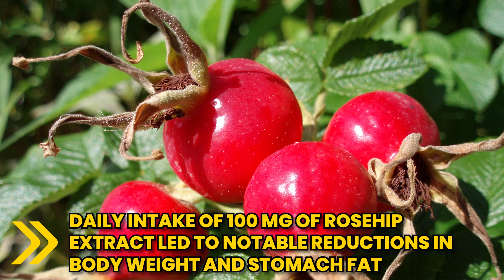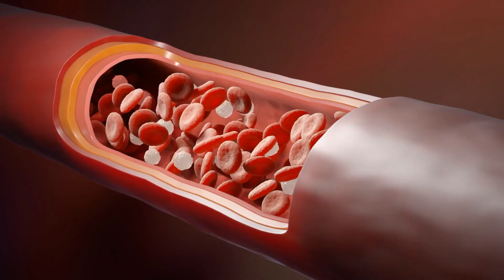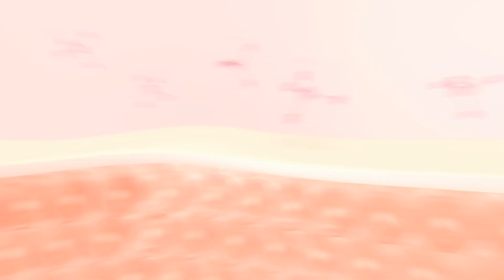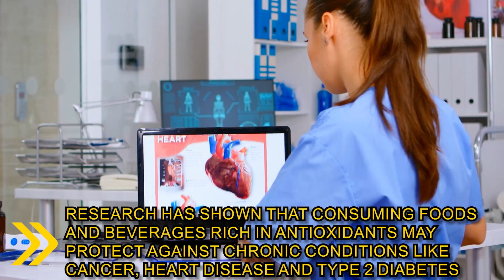ROSEHIP TEA BENEFITS: Why YOU Should Drink It EVERY DAY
Discover the Incredible Benefits of Rosehip Tea! In this informative video, we delve into the numerous advantages of rosehip tea for your health and well-being.

Dried Rosehips To Make Tea

Packed with antioxidants, vitamin C, and galactolipids, rosehip tea and rosehip extract proves to be a natural powerhouse, supporting your immune system, promoting weight loss, and even slowing down skin aging.

Explore how rosehip tea aids digestion, prevents diabetes type 2, and benefits heart health. Uncover the fascinating studies that showcase rosehip tea's potential in reducing joint pain and inflammation.

Whether you're a fan of freshly brewed or iced tea, we've got you covered with easy preparation tips for both fresh and dried rose hips. Don't miss out on this flavorful and nourishing brew – join us for an exciting journey through the captivating world of rosehip tea benefits!

Timestamps

0:18 Rosehip Tea Supports Weight Loss
1:16 Boosts Your Immune System
2:23 May Slow Down Skin Aging
3:16 Improves Digestion
3:58 Might Lower Blood Sugar (Help With Diabetes)
4:50 Improves Heart Health, Lowers Blood Pressure, Clears Arteries
5:58 Might Prevent Chronic Diseases
6:42 Reduces Pain & Inflammation
7:51 Side Effects & Precautions
8:19 How To Make Rosehip Tea (Recipe)